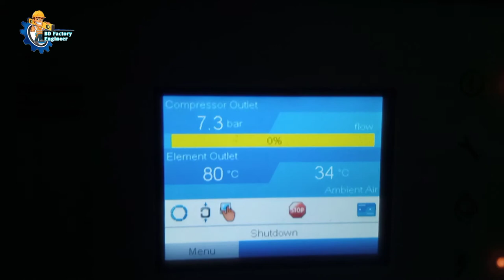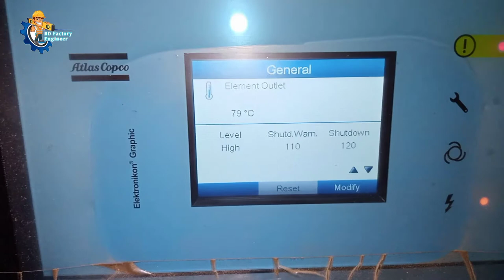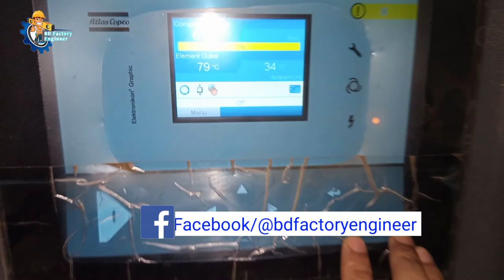How To Reset Atlas Copco Electric Air Compressor in Factory|Main Motor Converter Alarm(Over Current)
Those of us who work in the maintenance department at the factory level.  They come up with different types of air compressor faults at different times but many people cannot reset it.  In this video we have shown you how to reset main motor converter Alarm.

Earlier I showed in a video how to reset atlas Copco air compressor emergency alarm.  You can watch this video if you want:

Video Capture & Video Editing by- Faruk Ahmed.
Video Capture & Editing Device: TECNO SPARK 5Pro.
Microphone: BOYA BY M1
Editing Apps: Kine Master.